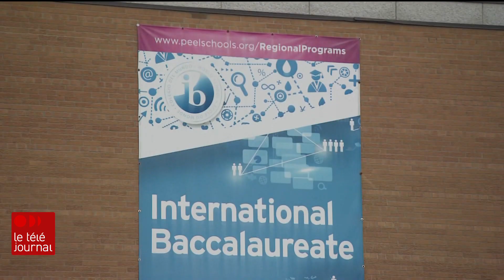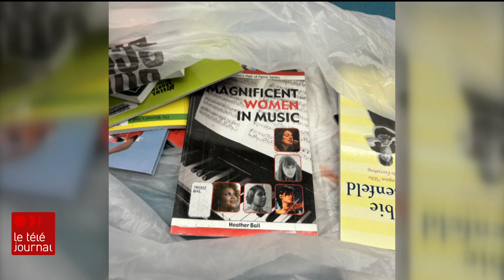Des milliers de livres retirés des bibliothèques d’écoles près de Toronto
L'élève Reina Takata raconte qu'il n'y avait plus d'exemplaires des livres de Harry Potter ou Hunger Games, par exemple, à la rentrée à la bibliothèque de son école secondaire. Face au tollé suscité par la politique d'épuration du Conseil scolaire public anglais de la région de Peel (PDSB), le ministre de l'Éducation Stephen Lecce est intervenu finalement mercredi.

Au total, des milliers de livres ont été retirés des rayons des bibliothèques du Conseil, se plaignent des parents.

La politique sur l'épuration des livres découle d'une directive ministérielle émise à la suite d'un examen sur le racisme et la discrimination au Conseil scolaire de Peel en 2020. La directive : utiliser du matériel « inclusif et adapté aux réalités culturelles ».

Le reportage de Yanick Lepage.